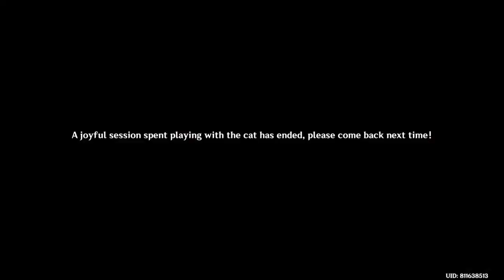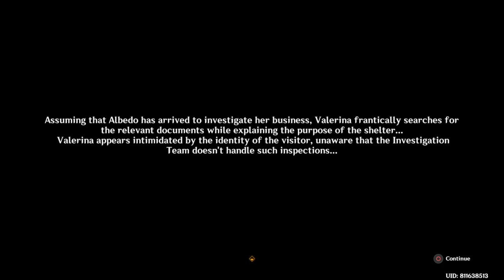Feline Fortress Furrdyssey Event : Fantastic Felines's Forbidding Fortress